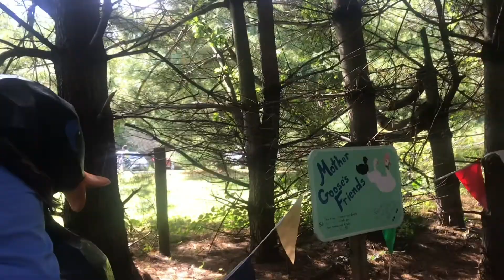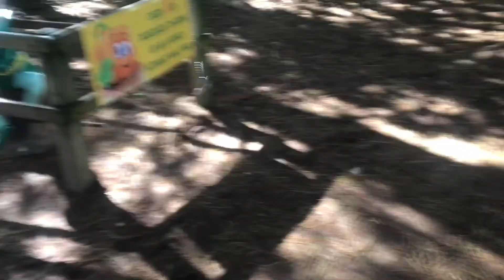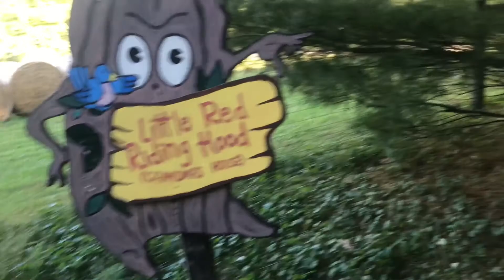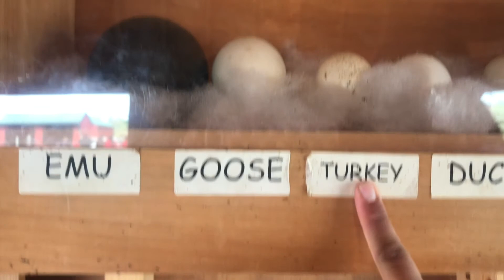Clark's Elioak Farm 🦆🐐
Hola chicos y chicas bienvenidos a un nuevo video esperamos y les guste no olviden darle like al video y suscribirse activar la capanita para cada ves que subamos un video puedan verlo y le llegue las notificaciones se les quiere gracias por su apoyo ❤️